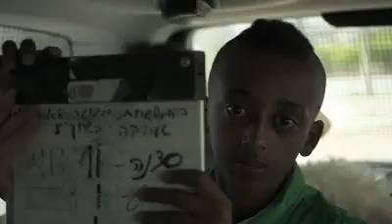Funny BTS of ISRAELI Movie